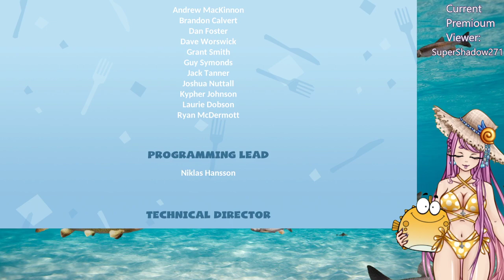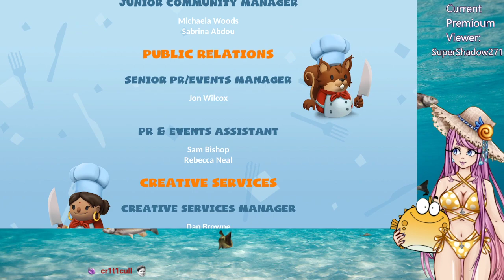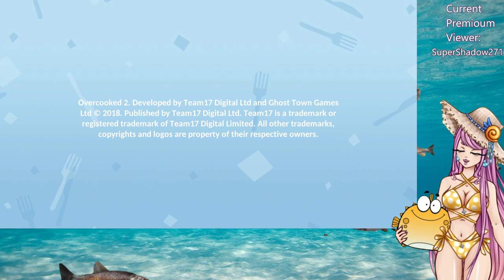Snail & Blowfish constantly flirt playing Overcooked2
Stream is uncut and unedited.